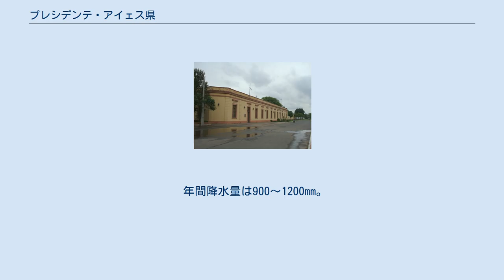プレシデンテ・アイェス県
県庁舎 ベンハミン・アセバルの通り ベンハミン・アセバルの記念碑 プレシデンテ・アイェス県（プレシデンテ・アイェスけん、スペイン語: Departamento de Presidente Hayes、スペイン語発音: [pɾesiˈðente ˈaʝes]）は、パラグアイ中央の県。
 2016年の人口は11万8801人で、18県中15位。
 県都はビージャ・アイェス。
 名前の由来は、第19代アメリカ合衆国大統領ラザフォード・ヘイズ（Rutherford Birchard Hayes、任期：1877年～1881年）である。
 彼は、三国同盟戦争(1864年～1870年)の後に発生したアルゼンチンとの国境紛争を、パラグアイに有利に仲裁した。
 ヨーロッパ人侵略者と先住民の戦闘によって複数の町が放棄され、唯一ボルボン要塞(現在のフエルテ・オリンポ)のみが生き残った。
 ポルトガルやフランスもこの地域に派兵したが、上手くいかなかった。
 1878年、三国同盟戦争の後に発生したアルゼンチンとの国境紛争を、第19代アメリカ合衆国大統領のラザフォード・ヘイズ(Rutherford Birchard Hayes)がパラグアイに有利に仲裁した。
 1906年、東西に2分割された。
 最高気温記録は44℃、最低気温記録は0℃、年間平均気温は26℃。
 年間降水量は900～1200mm。